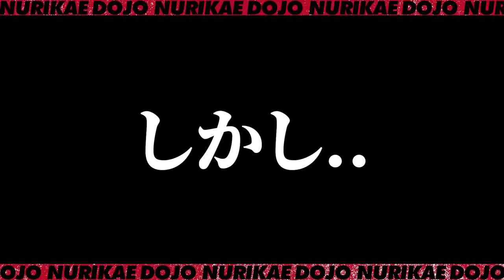問題発覚⁉︎若手職人の素行が悪い⁉︎社長自ら職人を問い詰めて聞いてみました‼︎その真相とは‼︎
★SNS勉強会　参加募集★